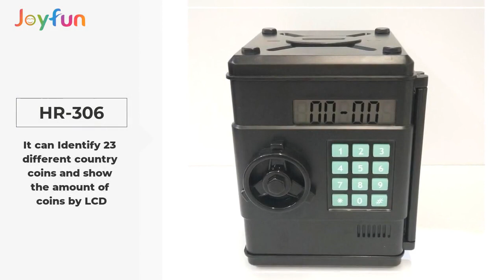Best-seller Digital Piggy Bank Money Box With Coin Counter(HR-306)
◪ It can Identify 23 different country coins and show the amount of coins by LCD

◪ Be able to check the balance in the coin counter, and we can manual adjust the balance

◪ Set up time & Date & Alarm

◪ Have responding sound when insert Coins

◪ Reset the Balance & Password

◪ Enough inner space can save some child personal things

◪ Certificates: CE, RoHS, FCC

As a professional manufacturer which specializing in electronics toys with 15 years experience,we have served more than 2000 customers from all over the world since 2007.We have our own mold room,20 sets injection machines,SMT,silk printing machines and 10 assemble lines.Strong R&D team helps us get many OEM products projects.

Besides,all our models are with CE,RoHS and FCC certificate,we also provide other certificates based on customers’ marketing requests.Our maintain products are digital coin banks,ATM saving money bank,money jar with coin counter,music box,sound/recording modules and all custom sound & light electronic toys&gifts items.

Do you have any new product ideas need to be come true?
Looking forward to the first cooperation chance with you and your company！

Ms Mable Xu
Hero Electronics Co.,Ltd/Shenzhen Joyfun Technology co., limited
Skype : mable_xu1
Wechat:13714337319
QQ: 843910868